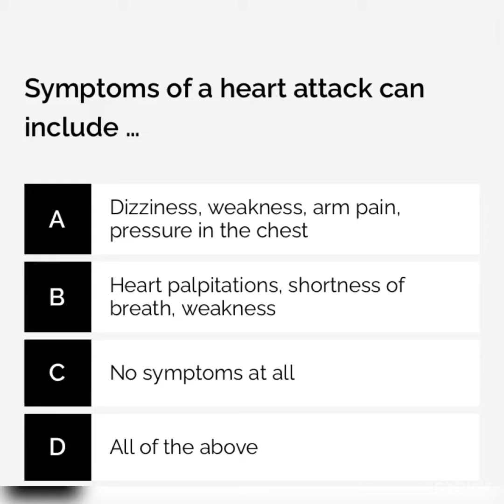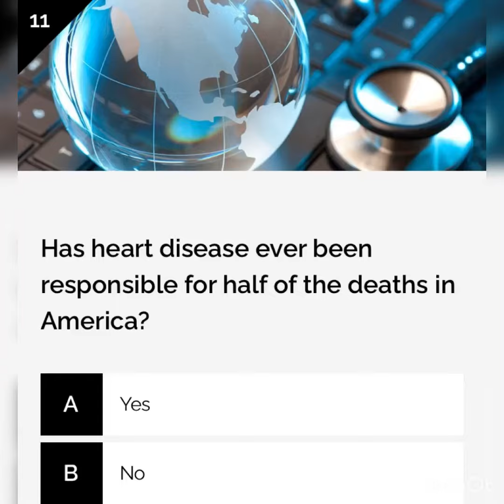Myocardial infarction / Heart Problems MCQS | Most important MCQS| My Health